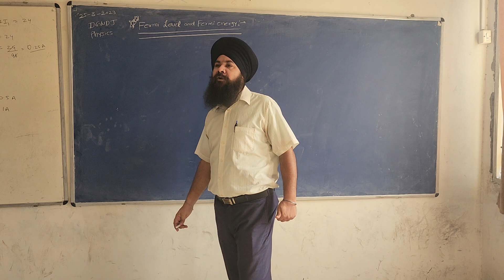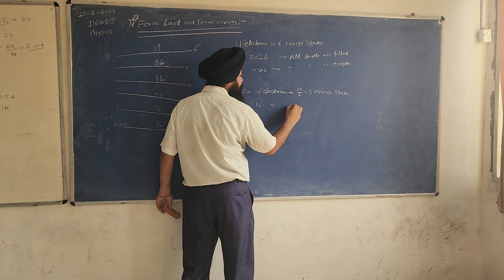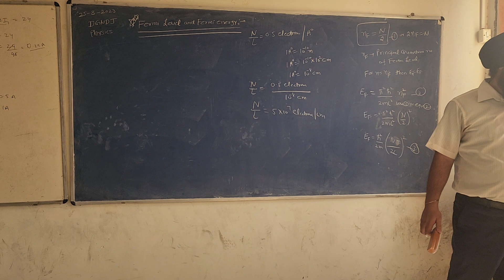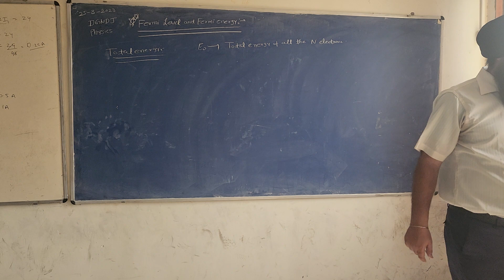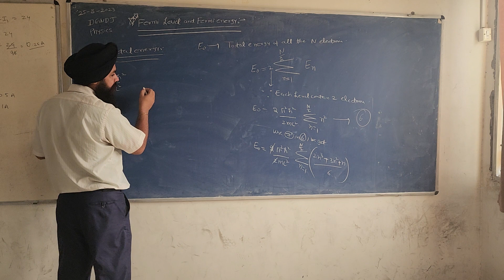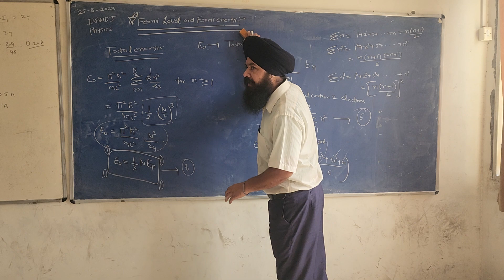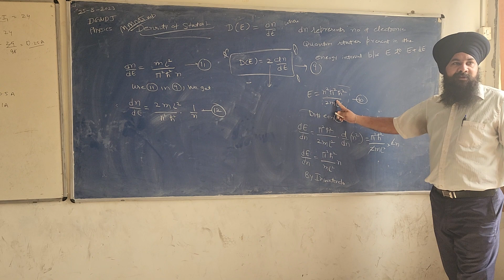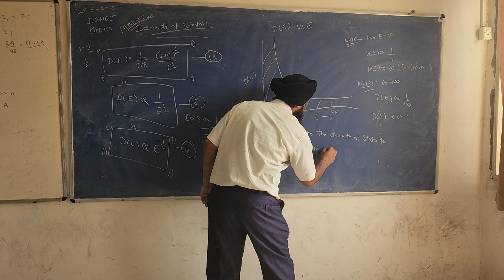FERMI LEVEL AND FERMI ENERGY WITH DENSITY OF STATES @sukhwindersinghphysics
"Physics is ❤️"